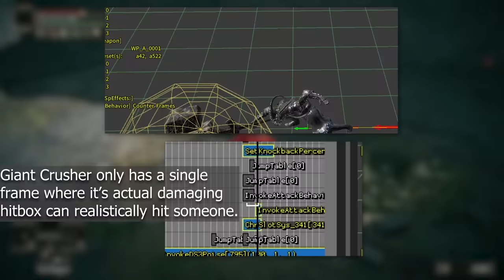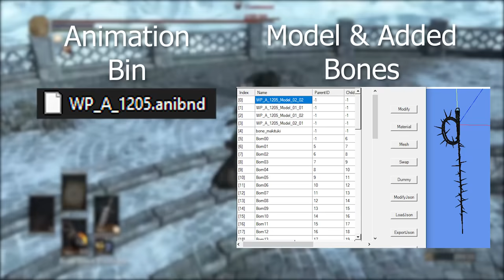How FromSoft Accidentally Implemented Aim Punch - Elden Ring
Ever wonder why your colossal sword swing just seem to barely miss your enemy? Today we look into what's really going on, it turns out it's not exactly Elden Ring hitboxes being realistic, actually far from it.

CREDITS & SOURCES
Stamp Uppercut flinching example from some ERPVP reddit post(Can't find the original author)

TIMESTAMPS
0:00 Wait, that's why I'm missing attacks?
1:13 What is Aim Punch?
1:57 This completely conflicts with their design pattern...
3:33 How it reinforces the current limited meta
6:05 Did other games do it better? Can it be fixed?
7:48 Guess what game did it best...